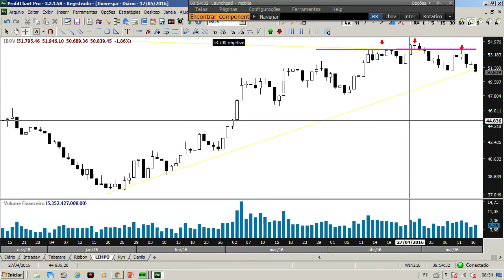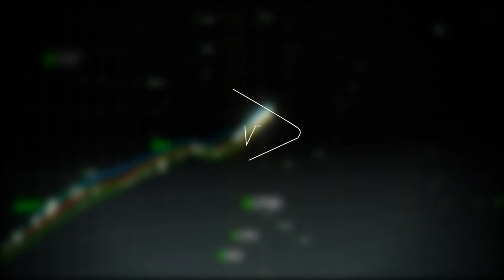Mercados cautelosos a espera da ata do FED